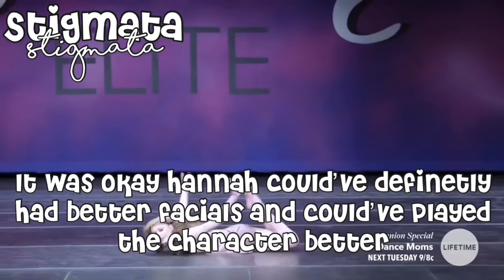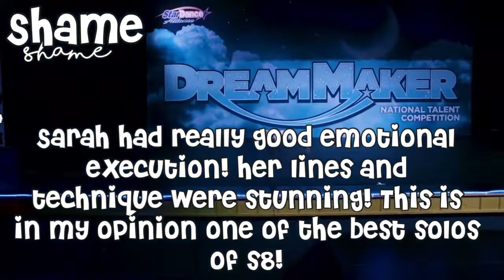Season 8 Dance Moms Dances That Placed Lower Than 5th Overall RANKED!